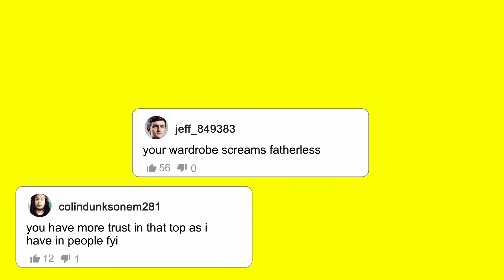EXPLOTING UNDERAGE BEAUTY (feat. Bella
Bella’s coming of age story has an unexpected twist of her being groomed by an older female friend. Bella lived a life of perks but there was a dark side.